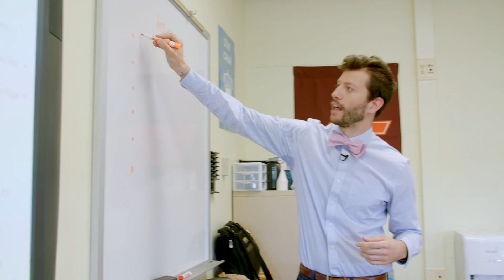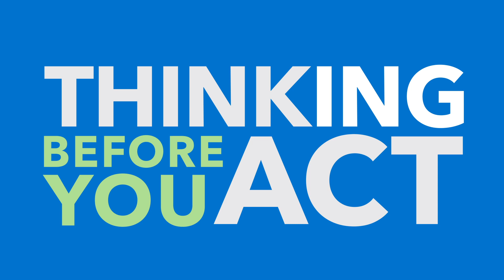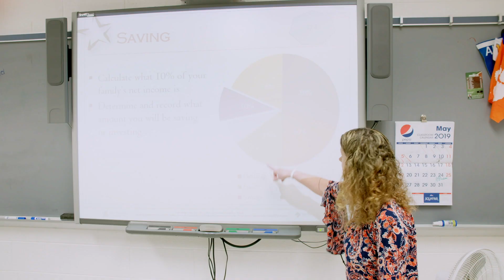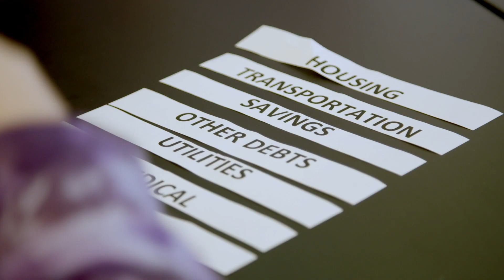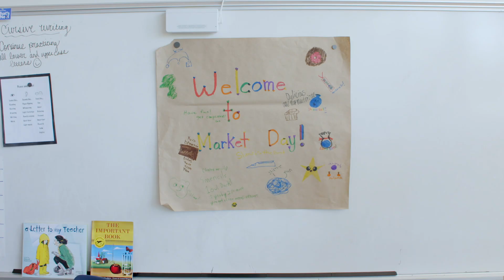Executive Function - Building Blocks of Financial Capability — consumerfinance.gov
Research from the Consumer Financial Protection Bureau (CFPB) shows that the knowledge, attitudes, skills, and habits adults need to make informed financial decisions and achieve financial peace of mind stem from three interconnected building blocks developed in youth. These building blocks form a framework for youth financial literacy education. Children and youth need all three of the interconnected building blocks to achieve financial capability.

This video introduces teachers the building block called executive function. Executive function skills help people stay focused, and manage the flow of information. Day to day, these skills allow a person to pay attention, plan ahead, remember details, and juggle multiple tasks. They also help control their behavior and emotions, delay immediate rewards for future benefits, and continue forward when faced with challenges. People need the skills associated with executive function to do things like set financial goals, decide when to buy and when to save, and make and follow a budget—all of which contribute to adult financial well-being. The CFPB has classroom activities and other tools, resources, and materials to help teachers nurture their students’ development of the executive function building block.

The Consumer Financial Protection Bureau (CFPB), is a U.S. government agency that makes sure banks, lenders, and other financial companies treat you fairly. Learn how the CFPB is helping teachers nurture youth financial capability with K-12 students